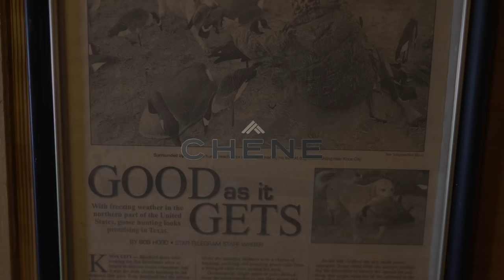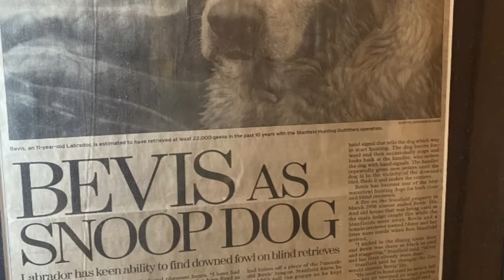The First Family of Waterfowl: Season 2 Episode 4 - Lou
Every waterfowl hunter has that once in a lifetime hunting dog... Lou is that dog for Andy Shaver and his young family. Lou is from one of the last litter of puppies to come from Andy's grandfather, Ron Stanfield's, bloodline, Lame Duck Retrievers. This episode follows one dogs journey from adorable puppy, full of potential, to a phenomenal hunting dog that closing in on the final years of his retrieving career.

Boss Shot Shells - @

Chêne Gear - @

Double T British Kennels - @

Looking Glass Podcast - @

Lucky Duck - @

Mossberg - @

Pacific Calls - @